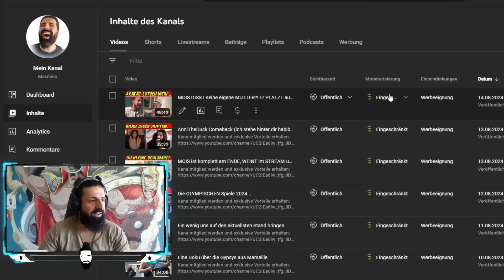MOIS wird von POLIZEI GEPACKT! Kompletter EINSATZ im LIVESTREAM aufgenommen!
Mitglieder der 99%er ELITE :
Kleiner Bruder : Erol , Marc Gießmann , Thomas Krstic,  M Reinold, Laki G, Florian Hajra, Ybrik

Cousin : Daniel Schloffer

Baba : Mazdak